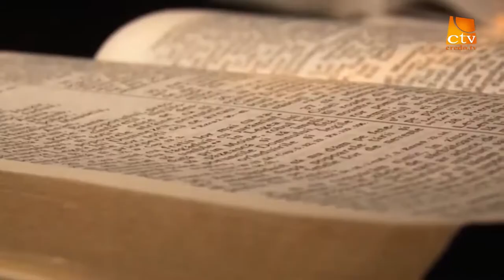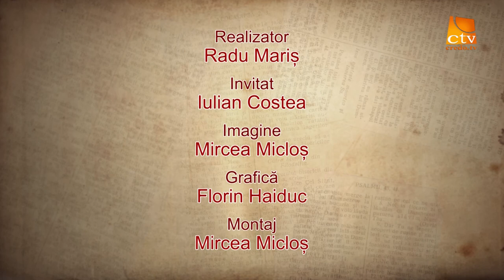In LuminaCuvîâîntului Realizator Radu Mariș, Invitat Iulian Costea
In Lumina Cuvantului Emisiune realizată de Pastorul Radu Mariș
Invitat Pastor Iulian Costea
Tema emisiunii Efeseni 4